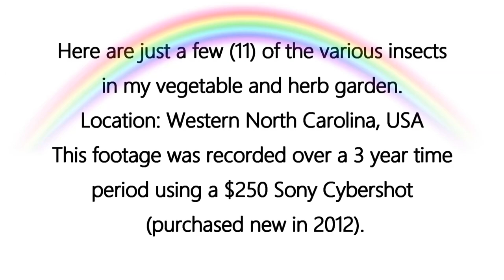2 Minute Insect ID -11 Common Insects in My Vegetable & Herb Garden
Mating damselflies and ladybird beetles, spiders, butterflies, and aphids are just a few of the garden insects you will see up close in this video! I hope you enjoy it. As always, shares are very much appreciated. :) Have a beautiful day!
This footage was recorded with a Sony Cybershot (purchased new in 2012 for $250). Some of the footage is not in focus but I thought it was worth a few seconds in the video!